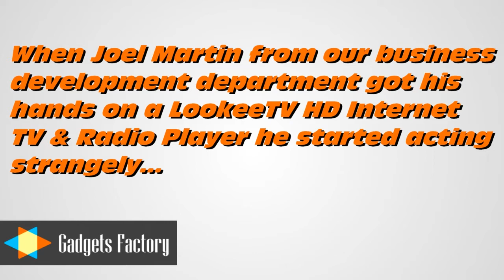Internet Radio Madness! - LookeeTV HD Internet TV & Radio Player from GadgetsFactory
Grab your LookeeTV Player today and start enjoying thousands of Internet Radio stations for Free! Just click the above link.

Contest only open to Canada & USA.

LookeeTVs are great desktop gadgets that offer thousands of FREE internet TV & Radio options. Now you can also push and control all of your own music, movies, and photos right from your iPhone, Android smartphone, tablets, and home PC!

With the LookeeTV HD Internet TV & Radio Player you'll get:

-Internet TV Channels & Internet TV Programs
-Free Internet Movies
-Live International Internet TV -This includes a whole ton of great Chinese TV & Chinese Movies!
-You get to Watch all this TV for FREE
-A whole lot more